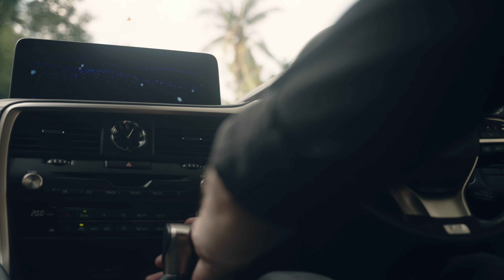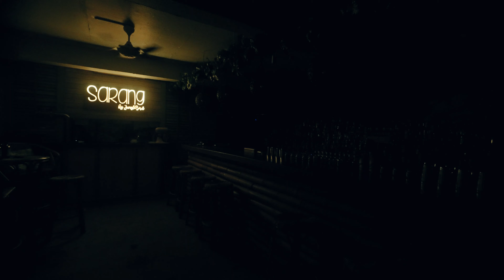The Lexus RX 300: How JungleBird’s Joshua Ivanovic Chased The Dream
Since he arrived in Malaysia 11 years ago, mixologist and bartender Joshua Ivanovic has been motivated by his dream of owning a bar – having worked the scene for most of his youth and adult life. By 2017, that dream became a reality when Ivanovic, together with co-founded Lolita Goh and Divyesh Chauhan launched JungleBird in Damansara Heights, the first rum-specialist bar in the country with over 250 different varieties of rums. Ivanovic is also Managing Director of KL Cocktail Co, a speciality mobile mixology service, working with high fashion brands, banks and real estate developers. On a drive with the new Lexus RX 300 SUV, Ivanovic shares his thoughts on how the journey has been, and on how the pandemic-inflected hiatus served up some unexpected silver linings.

“I started bartending at the age of 17 in Cornwall where I grew up, just as a summer job. By the time I was in university, I started travelling all over Europe and I would find a job at a bar in each country I visited. I eventually went back to London where I grew my roots; I worked in some nice places and with some good people.

In the six years in the city, I had lived upstairs of the pub where I worked, learnt classic cocktails at a gastropub listed in the Michelin guide, and continued my mixology journey working with Nidal Ramini, who shaped my passion for bartending and rum. By the time I was with Mahiki, I was absolutely in love with rum. At Milk and Honey – which was voted Best Bar at the UK Bar Awards running for two years – I fine-tuned my classic skills in mixology and also won some decent competitions, including the 2010 Appleton Estate UK bartender challenge.

After my time in London, it was grinding away, and I was ready for a change. The tropical climate in Malaysia attracted me. And I’m a surfer so I was also chasing the tropical waves in this region. I’ve always moved around – straight out of my first year of university. I went to Central America, California, Peru and I did a year in Australia, bartending my way around. That’s why I always get a look of surprise, even shock, when I tell people I’ve been here for over a decade. What’s not to love? The weather, people, food and quality of life here is great.

We had to adjust pretty quickly when the pandemic hit. We were already making bottled cocktails in the past and had the hardware and infrastructure. So we were one of the first to offer bottled service when our bar had to close. We also had to move the bar, 200 metres down the road. During this time, we undertook the majority of the work ourselves. It was a really rewarding experience, building walls, furniture and writing a full food menu for the full kitchen which we integrated into the new place.

My schedule gets pretty crazy. It’s a six-day week guaranteed, sometimes seven, and 12 hours minimum. Comfort is important as I get older, and that’s what I value in a car. With the Lexus RX 300, I really enjoyed a complete sense of luxury and comfort; you can get it all from A to Z, and it makes a three-hour drive feel like twenty minutes.”

The Lexus RX 300 is offered in three variants; Premium (RM385,306.50), Luxury (RM410,785.50) and F SPORT (RM425,187).  While the Lexus RX 300 has a rather modest payload, consisting of a 2.0-litre turbocharged inline-four that has a maximum output of 235bhp that takes the sizable SUV from 0-100km/h in 9.5 seconds, it is surprisingly performance inclined. The combination of accessible torque and the alert nature of its anticipatory six-speed automatic transmission make for a responsive package that is well-suited to city driving. It is also stable and sure-footed in the corners in a way that beats out most similarly sized vehicles, the all-wheel drive adjusting itself to keep up with the driver’s dynamics.

In addition to a host of leading safety features including pre-collision brake assist, it is packed with practicalities such as a powered tailgate with hands-free activation, and a radar-guided cruise control that works just as well on open straights as it does in a traffic jam.

Videography: Wynner Cheong/ Metal Cut Films